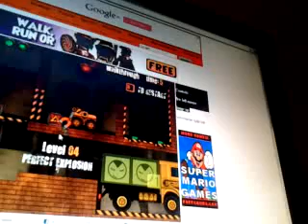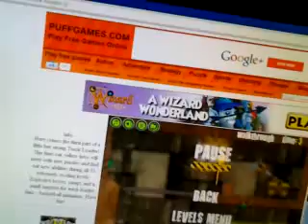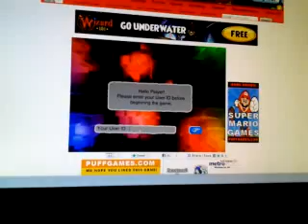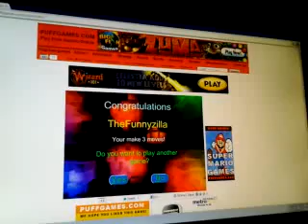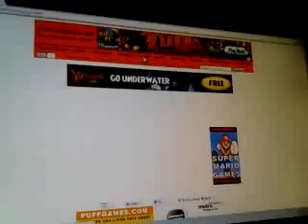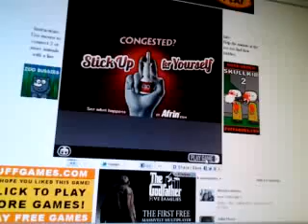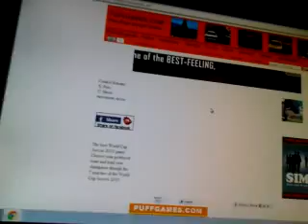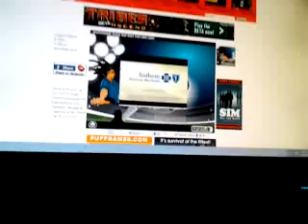WTF i hate zoo animals it to boring